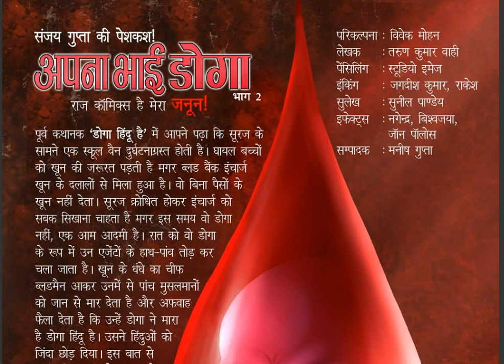APNA BHAI DOGA || 01 || DOGA HINDU HAI SERIES || ISSUE 02 || RAJ COMICS || VOICE MODE.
Apna Bhai Doga- doga Hindu Hai Series Raj comics